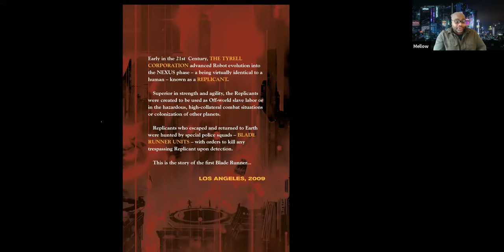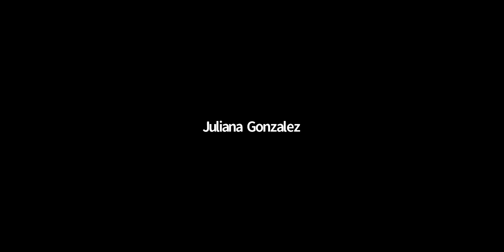Mellow Brown Lecture SDSU Fall 2021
Mellow Brown is a screenwriter and Graphic Novelist based in Los Angeles. He attended Cleveland State University, and is a member of the Writers Guild of America. His practice as a writer and cultural producer has been informed by his parallel careers outside of the arts as an Aviation Mechanic for the Navy, a data analysis engineer and work on Artificial Intelligence to help urban communities. While working as the Tech Editor for ForAllNerds.com, he led a wave of dozens of acclaimed articles to create an online home for pop culture geeks of color. Since then, he has written for Starz and Apple TV+ for TV shows like "American Gods."

Most recently Brown has worked alongside K. Perkins, Mike Johnson, and Fernando Dagnino on the series of graphic novels “Blade Runner Origins.” This text like much of his work makes visible questions of inclusion/exclusion, to complicate and present rich, nuanced narratives that invite viewers to question and reflect on the emotional landscapes that they bring to visual and literary texts.